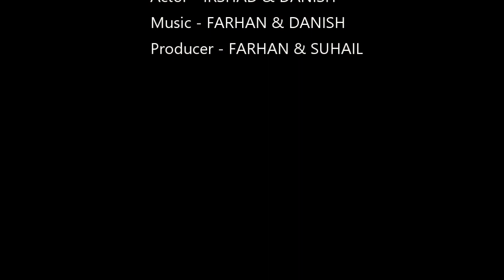Fighters | SHORT ACTION MOVIE | Men's touch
men's touch
mohd Irshad,